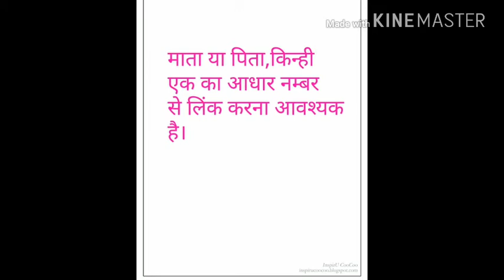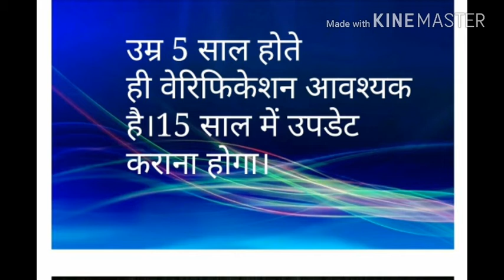BLUE AADHAR CARD ? blue aadhar card apply online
What is blue/uid card ,see the details